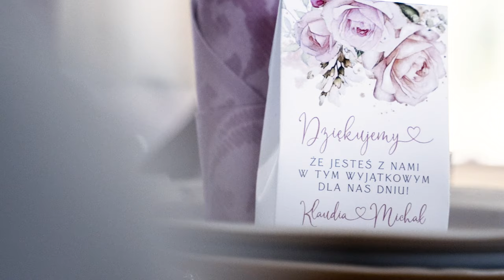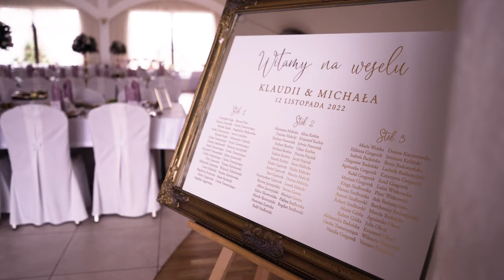CennaChwila Studio - Klaudia i Michał - teledysk ślubny | Zamek weselny Osieczek